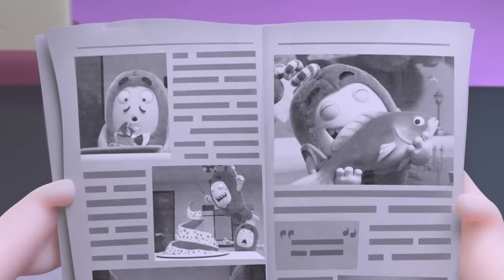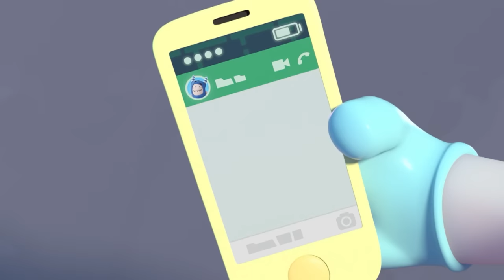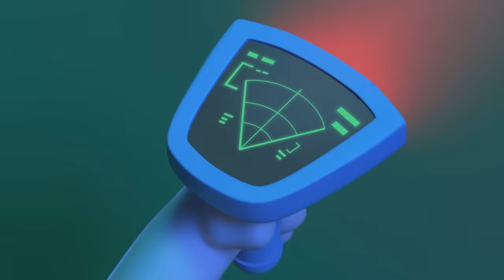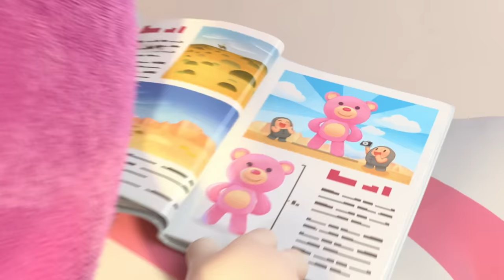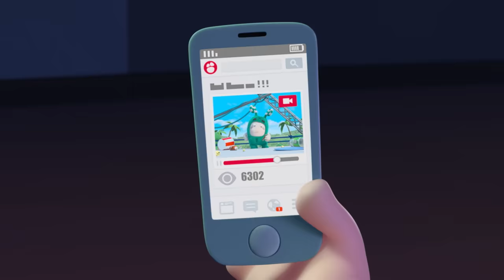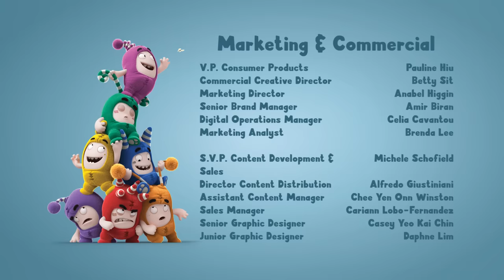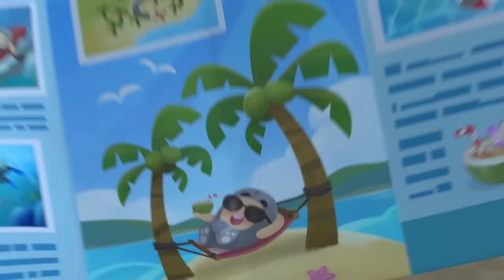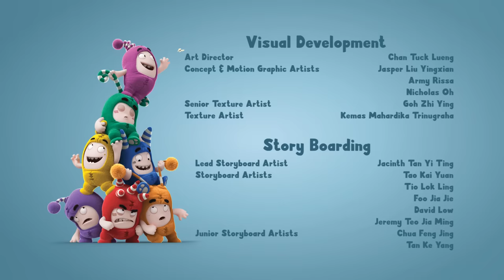Selfie Image | Oddbods - Food Adventures | Cartoons for Kids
00:00 Selfie Image
08:03 Storm in a Treehouse
15:03 Hot Dog 500
22:02 Neanderthal Newt
29:02 Deserted
36:01 The Oddfather
43:01 Hotheads
50:00 The Invader
56:59 Jeff and the Beanstalk
1:04:59 Bumble Bubbles
1:11:58 Gameface
1:18:58 Road Trip
1:25:57 Egg on my Face
1:32:56 Fortune Rookies
1:39:56 Stuck on You
1:46:56 Kung Phoney
1:54:56 The Golden Ticket
2:01:56 The Gift that Won't Stop Giving
2:08:55 My Fair Bubbles
2:15:55 Snow Joke
2:22:54 Jetpack Blues
2:29:53 The Cookie Crumbles
2:36:53 A Lazee Holiday
2:43:52 The Great Bod Bakeoff
2:51:52 Sugar Crash